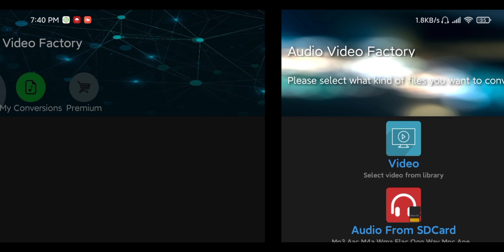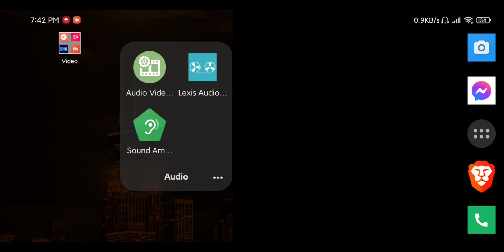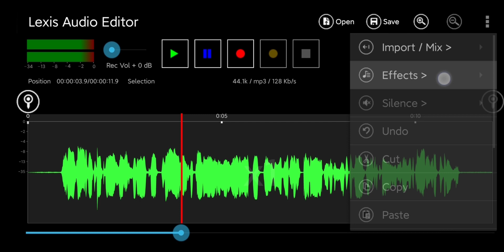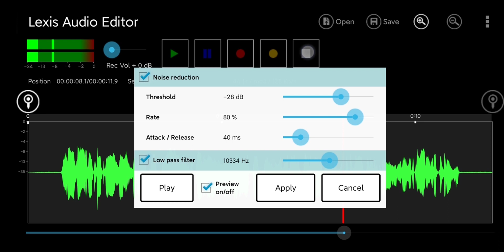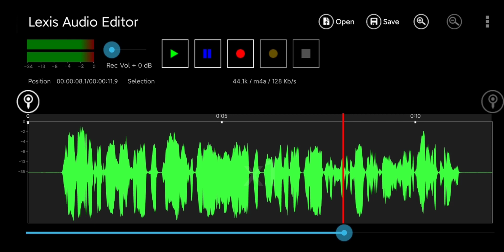How to Convert and Edit Audio MP3 from Video MP4 on Android Phone or Tablet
Here's how you can extract the audio track from one of your videos on Android devices and load it into Lexis Audio Editor for applying effects or making other audio changes to the original audio. (from there you can save the edited audio to add back into your videos or whatever other purposes you have for it)